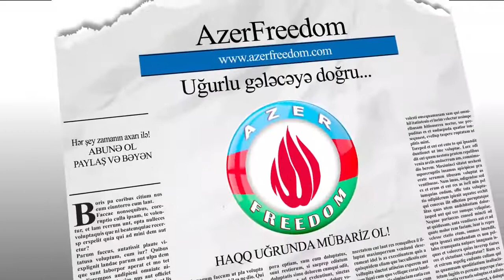Bu "partiya sədrləri"- Doğrudan da partiya sədrləridirlərsə, onda mən də kosmonavtam !